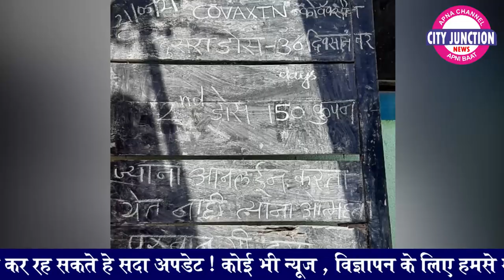CITY JUNCTION NEWS 21 5 2021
देह व्यापार का पर्दाफाश. तो दें आत्महत्या कि अनुमति...पुलिस एक्शन में. ताली और थाली .